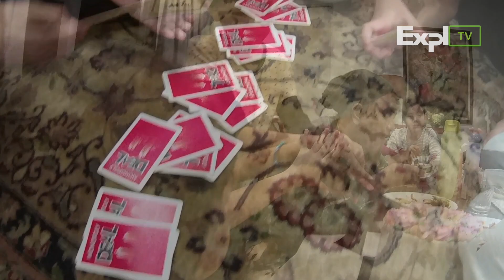Teluk Cempedak, Kuantan, Pahang, Malaysia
Kami sekali lagi berpeluang untuk melawat salah sebuah bandar kegemaran kami di negeri Pahang iaitu Kuantan.
Objektif utama kami kali ini adalah bersama-sama meraikan Pak Uda di majlis pertunangan beliau.
Kami tinggal di homestay yang ditempah melalui AirBnB dan pelbagai aktiviti menarik yang dapat dilakukan di sana.
Tidak ketinggalan, kami berkesempatan untuk ke Teluk Cempedak dan Teluk Tongkang sambil bersantai dan menikmati udaranya yang nyaman.
Bagaimanakah nama Teluk Cempedak terhasil?
Saksikan video ini.